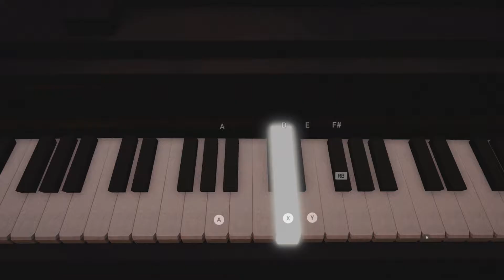Assassin's Creed Syndicate #12 - Oreille musicale - Osi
Venez combattre l'oppression des Templiers dans Londres à la révolution industrielle et vous joignant aux jumeaux Frye et aux Rooks.
Le temps de la liberté est proche!

Et n'hésite pas à mettre un 'j'aime" si ça t'a plu